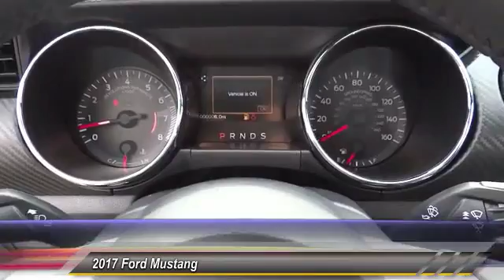2017 Ford Mustang TEMECULA BEAUMONT MENIFEE PERRIS LAKE ELSINORE MURRIETA R170803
2017 Ford Mustang V6 Fastback

26895 Ynez Rd.

GOSCH FORD TEMECULA PROUDLY SERVING TEMECULA, BEAUMONT, MENIFEE, PERRIS, LAKE ELSINORE, MURRIETA, AND SURROUNDING SOUTHERN CALIFORNIA LOCATIONS. THIS 2017 Ford MUSTANG IS EQUIPPED WITH A ENGINE: 3.7L TI-VCT V6 , AUTOMATIC TRANSMISSION, AND RECEIVES AN ESTIMATED 17 City/28 Hwy MPG. GOSCH FORD TEMECULA 26895 YNEZ RD. TEMECULA CA 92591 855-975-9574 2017 Ford MUSTANG V6 Fastback Stock #: R170803 | VIN: 1FA6P8AM4H5272660 | 2017 Ford Mustang V6 Fastback Gosch Ford Temecula